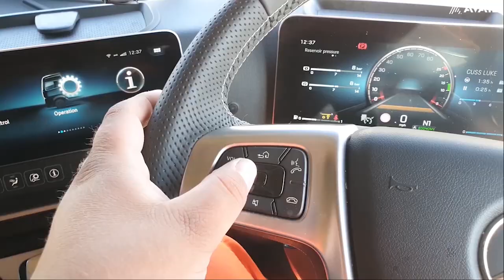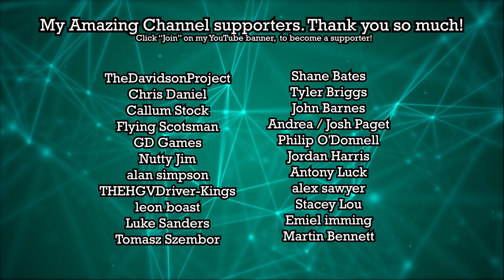A Slippery Load From Scotland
If you're looking to track your personal vehicle or manage a whole fleet of vehicles then I highly recommend you use the company "Trackit 24/7"

Whether you're looking to get into the HGV industry, New into the HGV industry or just want to refine your existing HGV knowledge, you NEED to purchase and read "The Essential NewTruckers Handbook" from Malcolm Green. It's absolutely RAMMED with all the information you need to pass your HGV on road driving test as well as a fully illustrated guide that will help you learn everything there is to learn